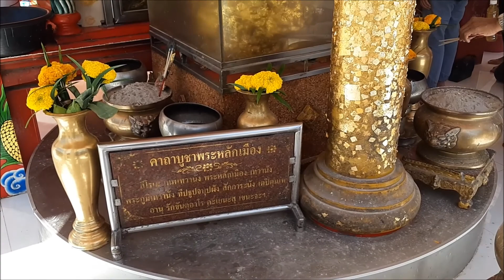ไหว้ศาลหลักเมืองโคราช ตอนรับปีใหม่